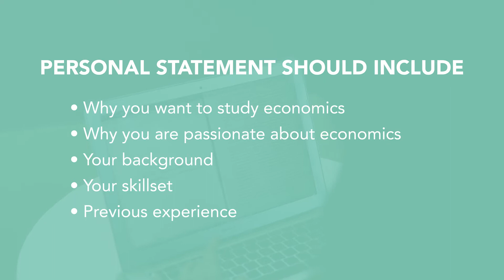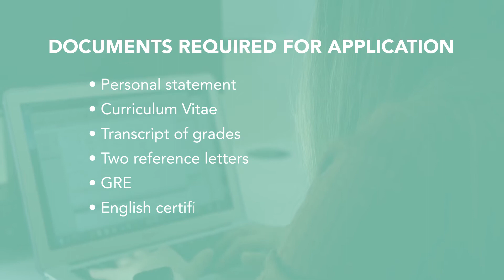MRes/PhD Economics | Admissions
Admission criteria for the MRes/PhD in Ecconomics are demanding and the selection process will be highly competitive so it is essential that you understand the entry criteria to ensure you meet our requirements before applying.